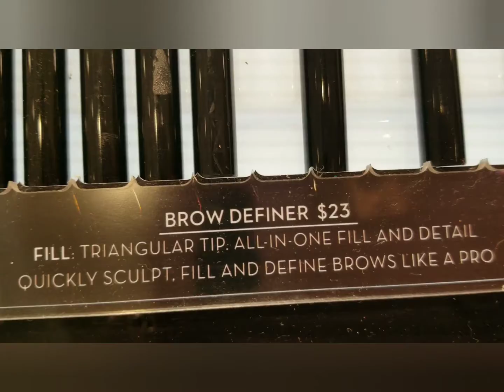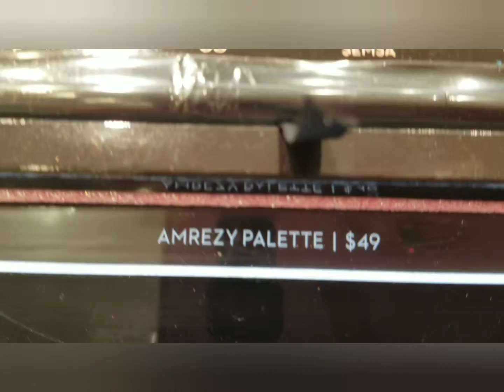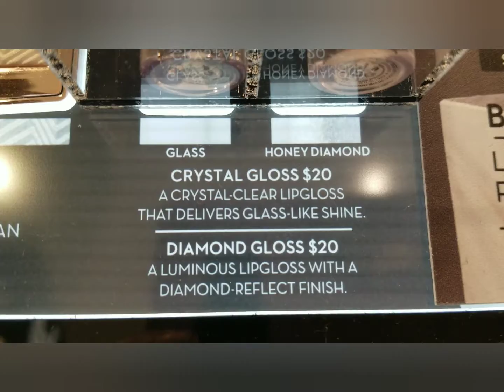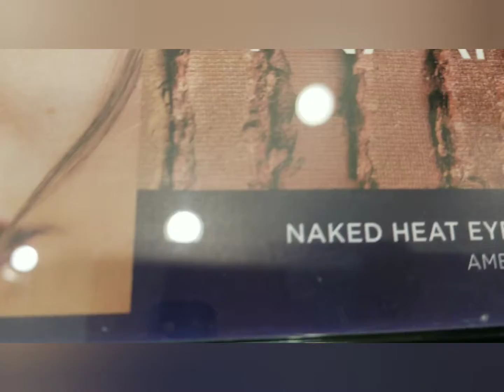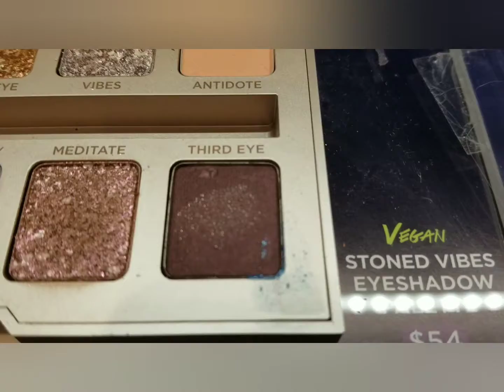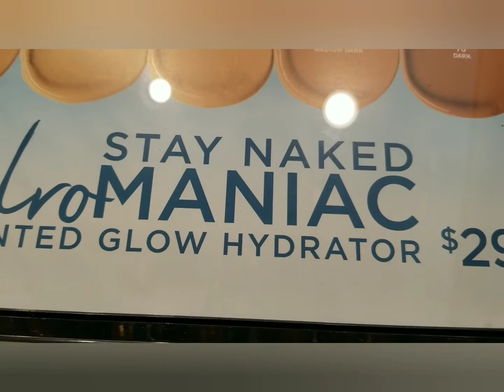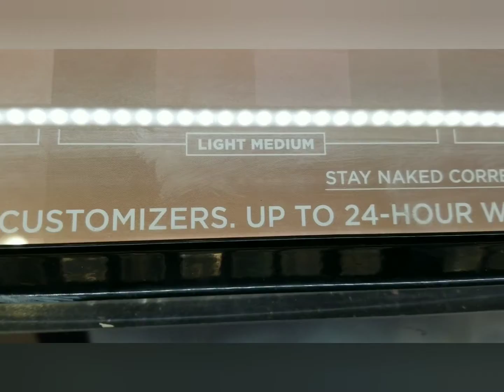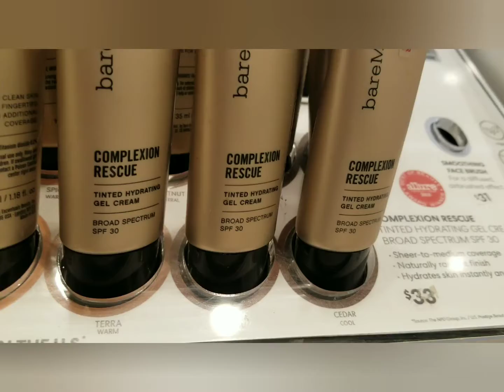High End Makeup Brands from Macy's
High End Makeup Brands from Macy's ) I love you all SO much & I hope you have a wonderful day! xoxo

High-end Makeup Brands